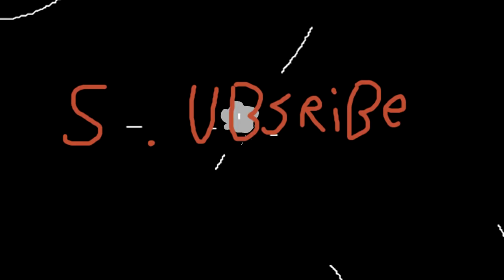Steins;Gate 0 Opening - Paint Version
Steins;Gate 0 Opening made in MSPaint

Song: Fatima (ファティマ)" by Kanako Itou
Steins Gate Zero Episode 5